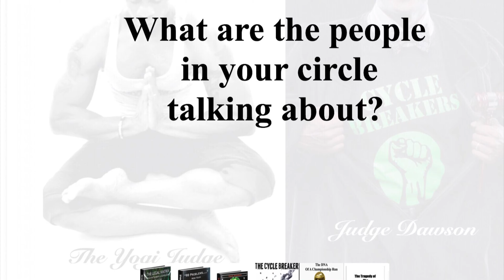Judge Dawson Cycle Breakers Finish First Talks "Human Counter Development and the Poverty Mindset"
Judge Dawson a Yoga Teacher and Municipal Court Judge discusses the Poverty Mindset!